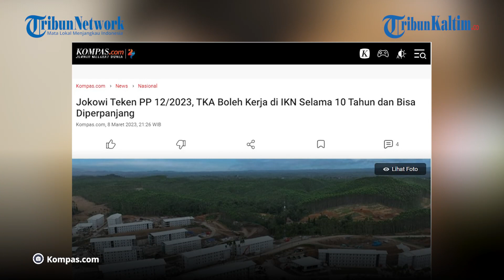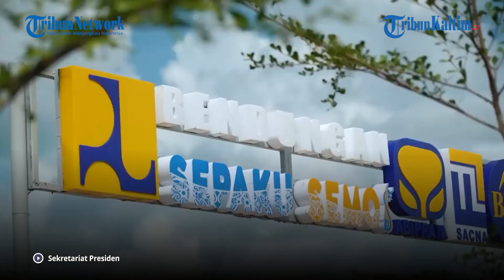Jokowi Izinkan TKA Bekerja di IKN Nusantara, Tak Perlu Bayar Dana Kompensasi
Presiden Jokowi telah menekan Peraturan Pemerintah (PP) Nomor 12 Tahun 2023 Tentang Pemberian Perizinan Berusaha, Kemudahan Berusaha dan Fasilitas Penanaman Modal Bagi Pelaku Usaha di Ibu Kota Nusantara atau IKN Nusantara, Kalimantan Timur, 6 Maret 2023.

Dilansir dari Kompas.com, dalam salinan PP yang telah diunggah di laman resmi Sekretariat Negara, Rabu (8/2/2023), terdapat aturan mengenai tenaga kerja asing (TKA) yang boleh bekerja di IKN.

Pada Pasal 22 dijelaskan bahwa pelaku usaha yang melaksanakan kegiatan usaha di wilayah IKN dapat mempekerjakan TKA untuk jabatan tertentu sesuai dengan ketentuan perundangan.

Kemudian, pelaku usaha dapat diberikan pengesahan rencana pengguna TKA untuk jangka waktu 10 tahun dan dapat diperpanjang.

Pelaku usaha yang bisa mempekerjakan TKA termasuk mereka yang melakukan pekerjaan proyek strategis milik pemerintah di IKN.

Kepada pelaku usaha tersebut dibebaskan dari kewajiban pembayaran dana kompensasi penggunaan TKA untuk jangka waktu tertentu.

Editor: Robin